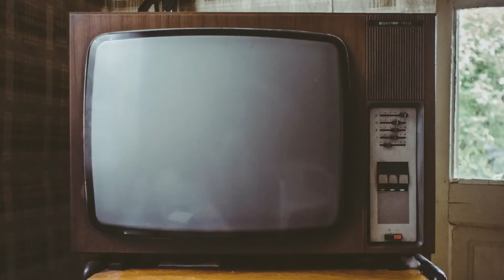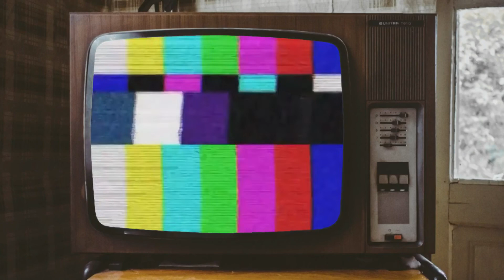Kucing Mengaji Surah Az Zalzalah (Kegoncangan) - Surah Al Insyirah (Melapangkan)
Assalamualaikum..

Video kali ini kucing mengaji ayat-ayat Al Qur'an Surah Az Zalzalah (Kegoncangan) dan surah Al Insyirah (Melapangkan).

Wassalam..